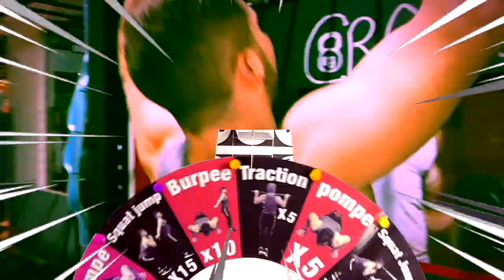JE CRÉE UN JEU SUR LE SPORT DE A à Z! | WORKBODY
● INFO●

● ME SUIVRE ●

● MON MATÉRIEL ●

| WORKBODY